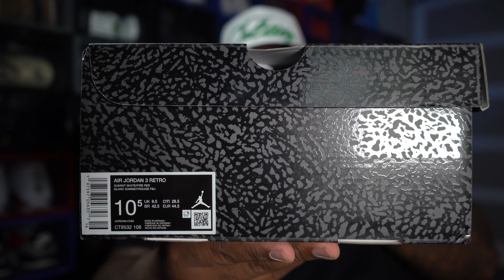EARLY FIRST LOOK: AIR JORDAN WOLF GREY RETRO 3s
HUSSLE & MOTIVATE